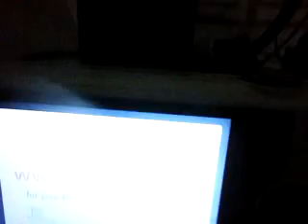repeatedlyly hindered me to record north american climate weather sea turmoiled state as man made..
who repeatedlyly  hindered me  to record north american climate weather sea turmoiled state as man made  condition etc from BBC reporting 52